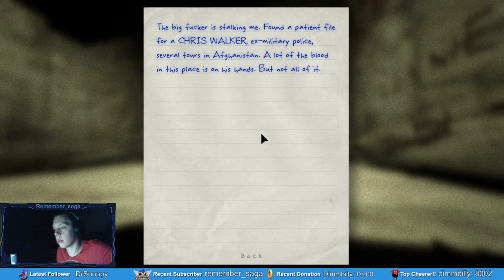outlast PART 3